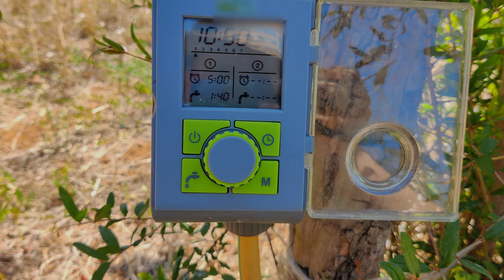Come annaffiare durante le vacanze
Descrizione, Capitoli, Social, Prodotti che uso ed Attrezzatura🔽🔽🔽🔽
Credo sia molto importante essere ben organizzati per gestire le proprie piante in estate, soprattutto quando si è qualche giorno in vacanza. In questo video infatti ti vado a spiegare come mi sono comportato lo scorso anno e ti do degli ottimi consigli su questo argomento!

Attrezzi Per la Lavorazione Manuale del Legno🔽🔽🔽🔽

Attrezzi che uso per il Dremel🔽🔽🔽🔽
Levigatrice a Penna Dremel 4250
Fresa per Sgrossare
Frese per Scavare il legno
Frese per Definire il legno
Mandrino Autoserrante per frese da 0.8 mm a 3.2 mm
Albero flessibile Dremel
Luce LED Dremel

Prodotti che uso ed Attrezzatura🔽🔽🔽🔽
Piatto Girevole
Tronchese Sferica, Tronchese Concava
Forbici Grandi per bonsai
Forbici Piccole per bonsai
Forbici ed attrezzi Felco
Coltello da innesto
Spazzola in acciaio
Olio Singer
Pietra per Affilare le forbici
Concime Tutto l'anno
Probiotici (acidi umici, fulvici, alghe ecc.)
Lapillo Vulcanico

Capitoli🔽🔽🔽🔽
00:00 Introduzione
00:28 Spostamento Piante
01:05 Come annaffio d'estate
03:50 Usa un Temporizzatore
04:26 Esempio di irrigatore che vi consiglio
05:18 Prova pratica
05:38 Risultato
06:25 Riassunto dei consigli
07:35 Conclusioni, Ringraziamenti, Canale Telegram Delle Offerte e Saluti Finali